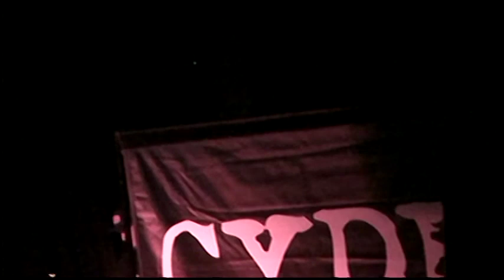Cydeways OCTAVERN SAN CLEMENTE CA JUNE 2019 Performance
WE WELCOMED CYDEWAYS AT THE OC TAVERN!!
What a incredible night !

About
Suggest Edits

m.me/cydewaysmusic

Genre
Reggae/Rock

Band Members
Dustin Parks ~ Guitar/Vocals, Jeremy Baker ~ Lead Guitar, Casey Kernohan ~ Drums, Ryan Loui ~ Bass Trevor Buckingham ~ Producer/Engineer Dana Shoults ~ Keys/Co-Producer

Hometown
Boston, MA

Record Label
Law Records

About
Shadows is Available Now | Alternative Reggae | Santa Barbara, CA |

Influences
Johny Browns Body, 10 Ft. Ganja Plant, Sublime, Barrington Levy, Pepper, Fishbone, Gang Starr, Dennis Brown, Filibuster, Sticky Fingers, Stoopid, G. Love & Special Sauce, People Under The Stairs, Giant Panda Guerilla Dub Squad, ect..

categories
Musician/Band